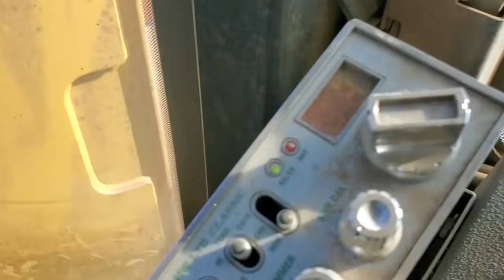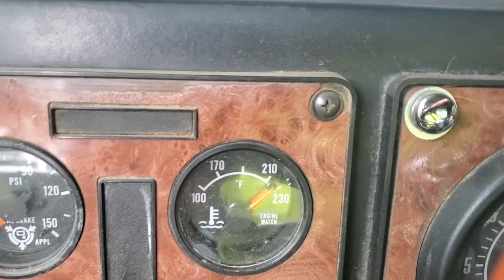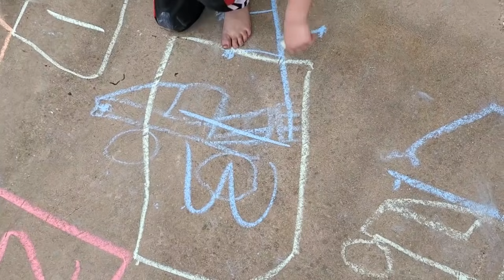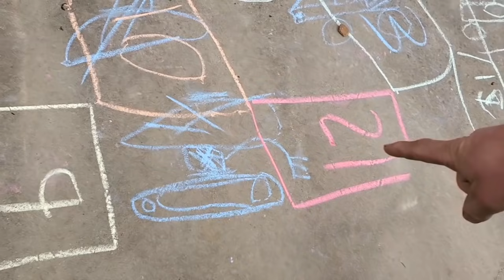Bring your family to work day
moving outa the maple job and the boys are on coronacation from school so we all decide to hang out and have fun together i hope you all enjoy